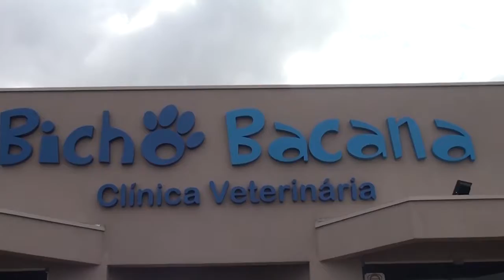Notícia Rápida - Bicho Bacana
Veterinário Dr. Rogiery Queiroz da clínica Bicho Bacana, dá dicas sobre os cuidados com os animais.
Veja a matéria completa no nosso facebook.

Texto: Flávio Andrade
Cinegrafista: Gabriel Andrade
Imagens/Edição: Igor Dantas
Apresentadora : Wanessa Mendes